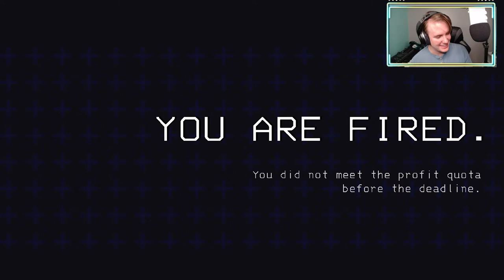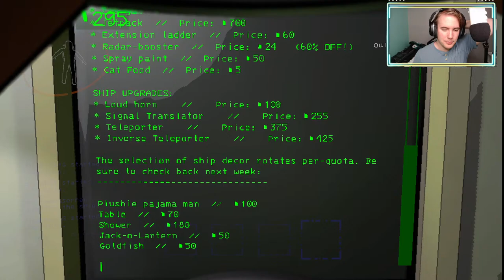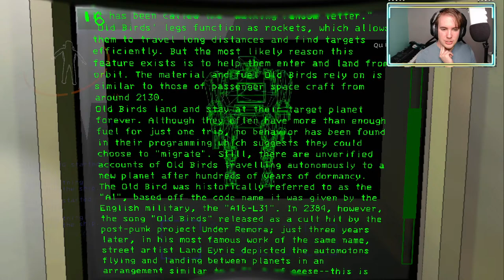We're finally checking out the update!!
You can also share my videos around and support and follow me down below as this helps me a lot too!

Any donations and support are great appreciated and will help me to continue to improve and support myself and the channel!